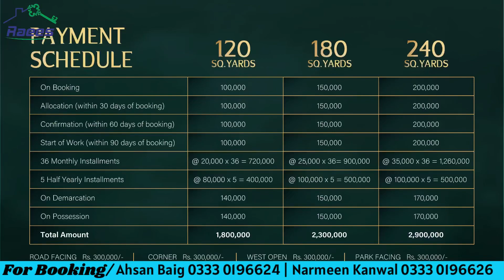Briefing About Roomi City Upcoming Development Plans | Site Engineers Interview | Raees Marketing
Call/Whatsapp
Raees Zahid

Ahsan baig
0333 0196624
Narmeen Kanwal
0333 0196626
Salman Bukhari
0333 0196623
Imran Maqsood
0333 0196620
Muhammad Siddiq
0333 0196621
Hanzala Ahmed
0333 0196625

Raees Marketing’s Authorized Booking Office Locations

1. Main University Road Gulshan Iqbal Block 16
Office
Timming 11am to 9pm
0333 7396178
Pin Location

2. FB Area Office Location

3. Main University Road Gulshan Iqbal Block 16
Office

ROOMI CITY
A project of Roomi Builders and developers

LOCATION
Roomi City is located on M9 motorway
5 mints drive for Bahria Town Karachi 2.
Near Dadabhoy Interchange & 1 KM From Saima Midtown

120, 180, 240 residential plots are available on pre launching rates
36 months easy installment plan